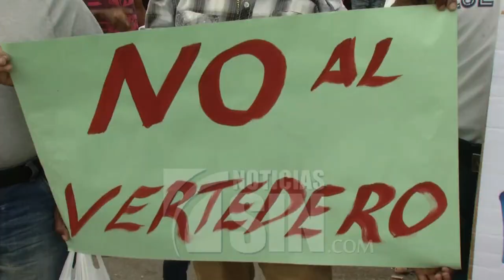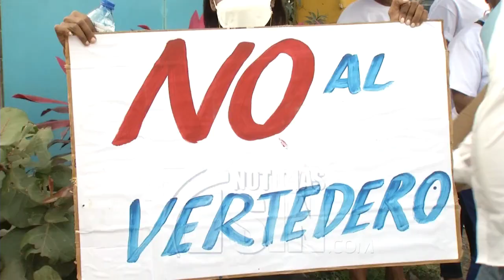Con viligia protestan contra una planta de reciclaje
En contra de la instalación de una supuesta planta de reciclaje en el municipio de Pedro Brand, decenas de comunitarios montaron una vigilia este domingo en el cruce del kilómetro 22 de la autopista Duarte, para exigir a las autoridades detener este proyecto que afectaría a miles de familias que residen en comunidades aledañas.